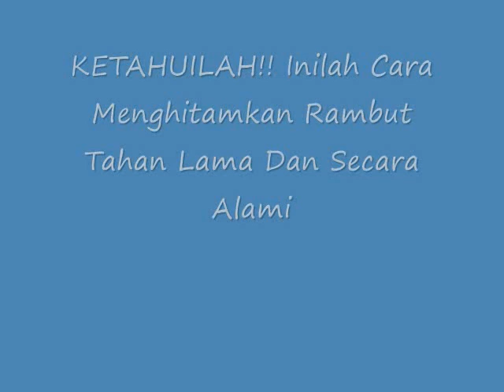KETAHUILAH!! Inilah Cara Menghitamkan Rambut Tahan Lama Dan Secara Alami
Cara Menghitamkan Rambut Tahan Lama Dan Secara Alami